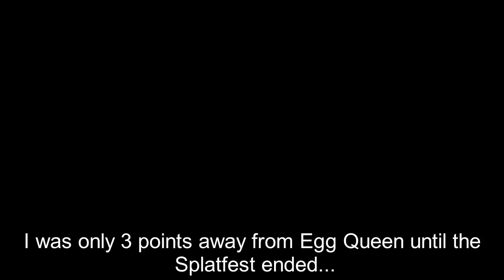Team Chicken vs. Team Egg Splatfest Highlight Reel [Splatoon 2]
Compilation of saved Splatoon 2 videos during Splatfest #8: Team Chicken vs. Team Egg (March 10, 2018)